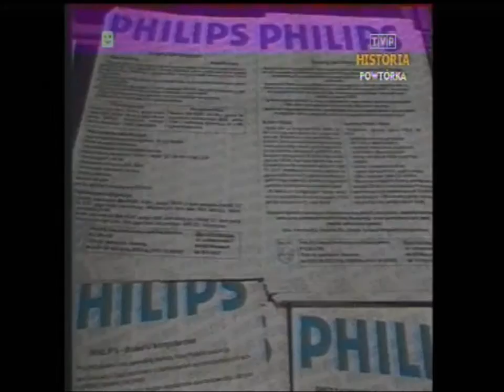PRL 1989 Sopran chłopięcy, bramka R.Warzychy, NRD demonstracje opozycji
Fragmenty Dziennika TV z 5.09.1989 roku. Relacje:
- Sejm, obrady OKP do. koalicji rządowej,
- NRD, Lipsk, demonstracje, żądania prawa wyjazdu do RFN,
- Wrocław, festiwal "Wratislavia Cantans", sopran chłopięcy,
- opozycja żąda dostępu do radia, tv i prasy,
- Gdańsk, tarko komputerowe "Baltkom",
- Afryka, królestwo Lesoto, import wina do Polski,
- Węgry, wypoczynek nad Balatonem,
- fragmenty meczu piłki nożnej Polska-Grecja i bramka R.Warzychy,
- Kraków, mistrzostwa Polski w lekkiej atletyce, biegi na 200m Marka Zalewskiego i Ewy Kasprzyk,
- pogodynka Elżbieta Sommer Chmurka.